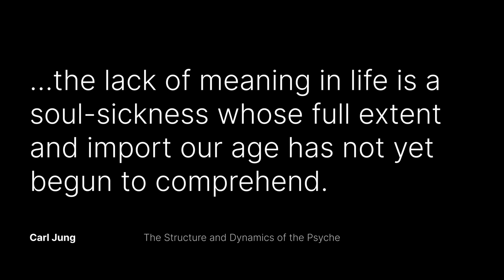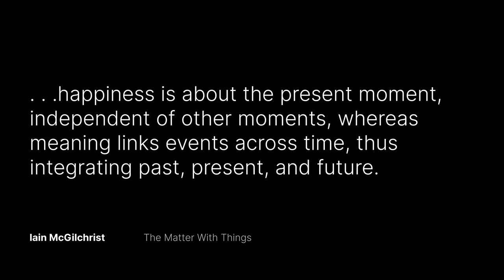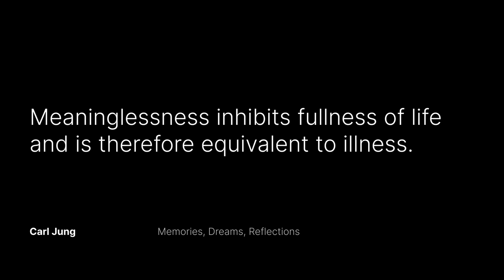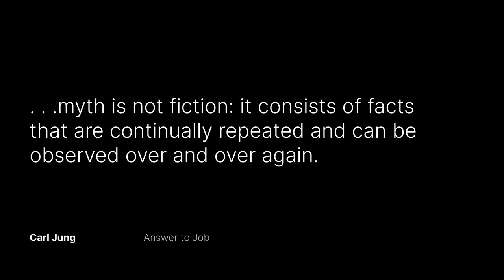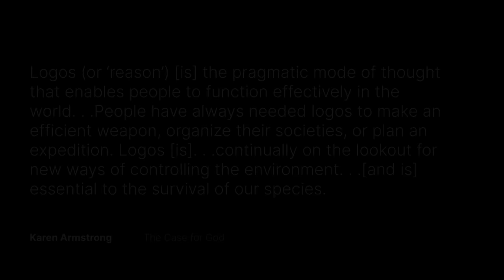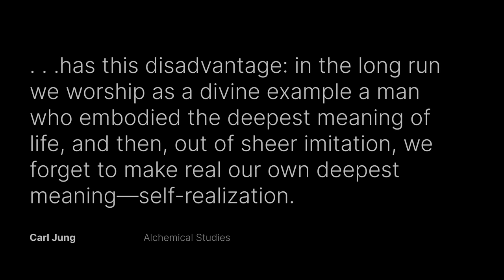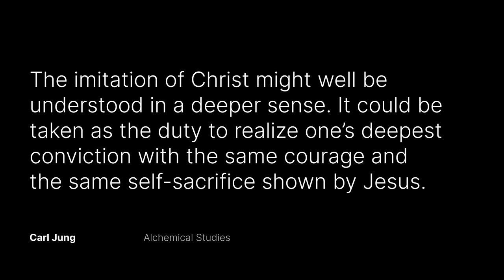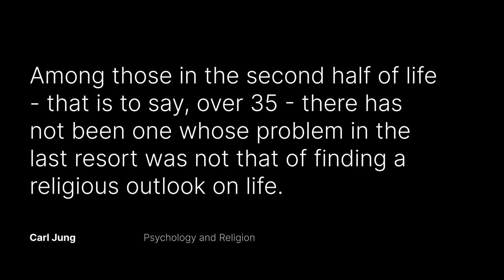Why the Lack of Religion Breeds Mental Illness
Become a Supporting Member and access 14 courses and 64 videos available only to Members

Bitcoin: 1P6ntukFENP1nvEf4bJNj3tsDEuiSyUFW6

Outro music composed by Roberto Cipollina